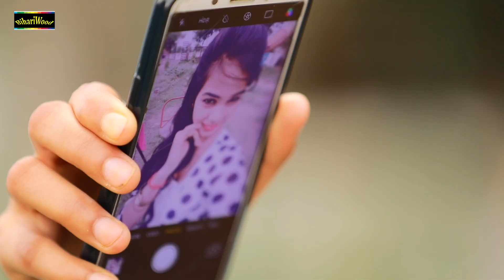Singh | बिना दुपट्टा के Selfie | Antra Singh Priyanka | New Bhojpuri Song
Song - Bina Dupatta Ke Selfie
Album - Bina Dupatta Ke Selfie
Singer - Brajesh Singh , Antra Singh Priyanka
Music Director - Ajay Verma
Writer - Rishabh Pandey , Chanchal Ajander
Label : Bhuchal Bhojpuri